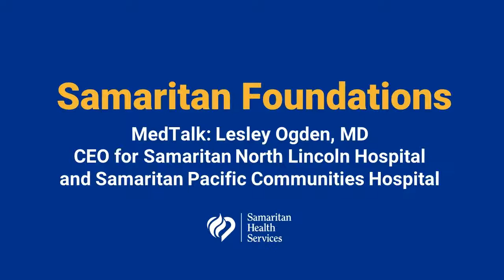Samaritan MedTalk With Dr. Lesley Ogden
Dr. Lesley Ogden, CEO of Samaritan Pacific Communities Hospital and Samaritan North Lincoln Hospital on the Oregon Coast, answers questions about the coastal hospitals' responses to recent wildfire evacuations and  COVID-19 travel safety precautions.